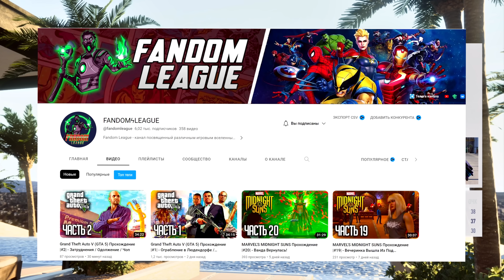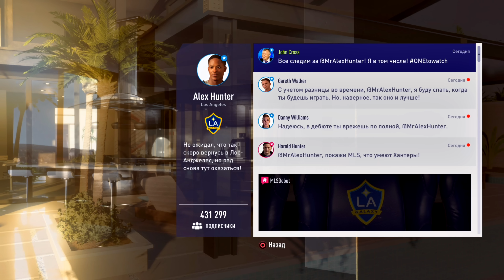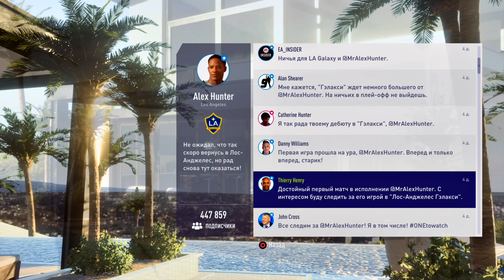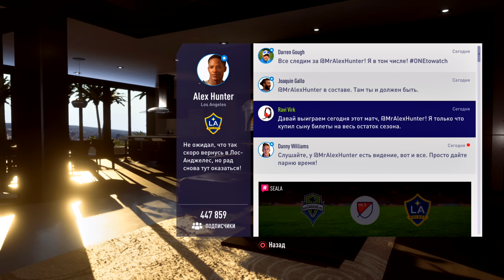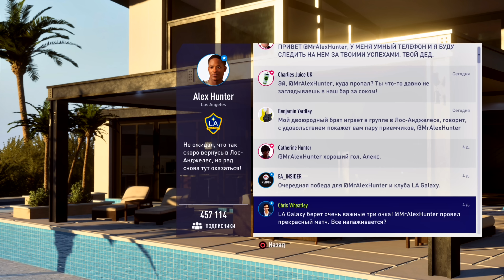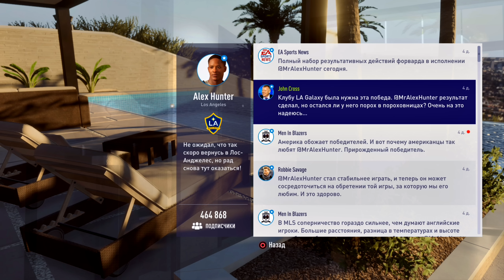ДЕБЮТ В ГЭЛАКСИ и ХАНТЕР В АМЕРИКЕ - ИСТОРИЯ ХАНТЕРА NEXT GEN #5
ИСТОРИЯ ХАНТЕРА NEXT GEN Прохождение (walkthrough) на Русском языке (Fifa career mode)